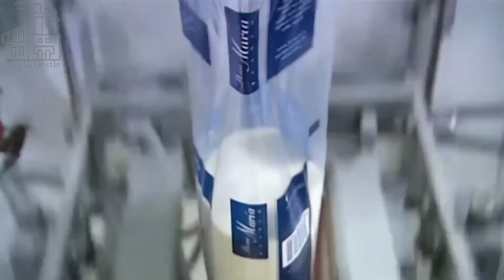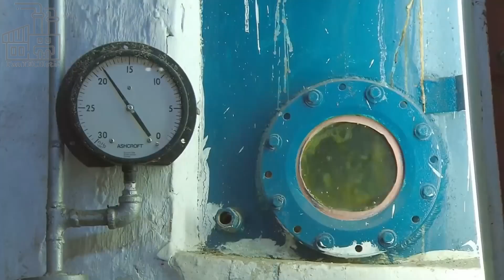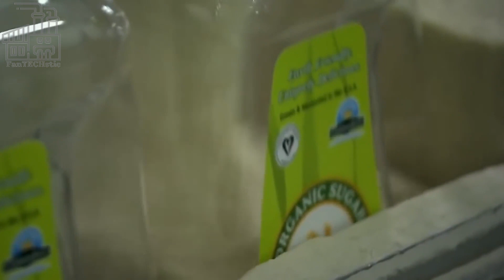Ever Wondered How Sugar Is Made?! Join us on this FanTECHstic Factory Tour!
How sugar is made from sugarcane! Curious about how sugar is made from sugarcane? Get ready to discover how sugar is made from sugarcane!